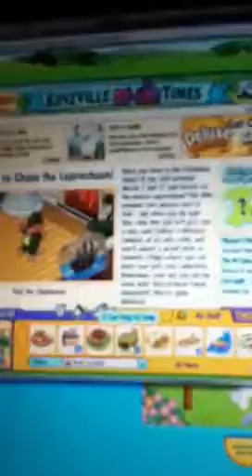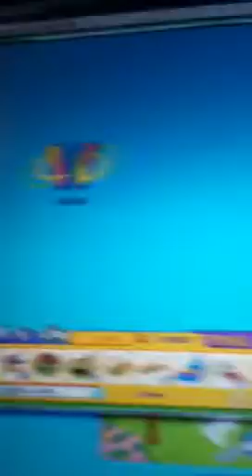Shadow's adoption!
Meow?